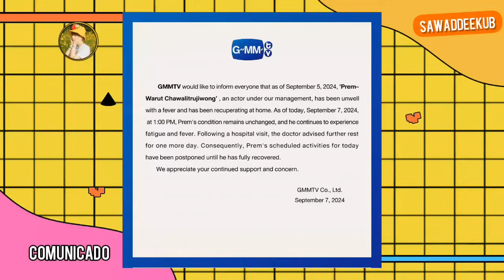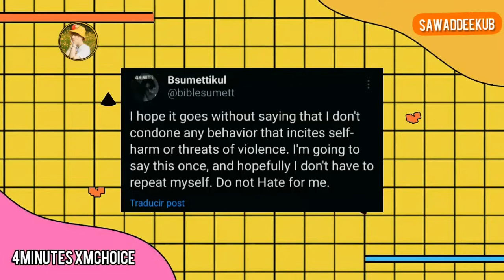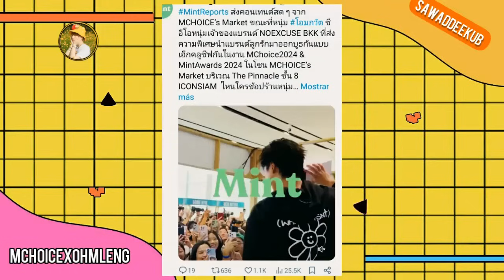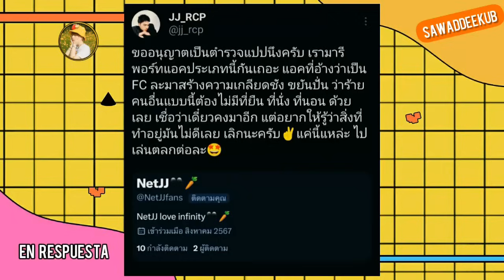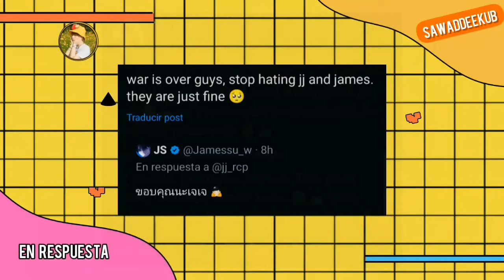COMUNICADO|LO DEFIENDE|4MINUTOS GANA|LO RESPALDA SU EX|OHMLENG|YOON CONFIRMA PAREJA|PONDFOURTH|SE VA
OhmLeng y PerthSanta comparten liindos momentos en reciente premiacion, 4MINUTOS se consagra con premio, en plena emision constituyendo un  exito . Yoon presenta a su nueva pareja y nuevos  proyectos en  serie confirmados para 2025. James respalda a NetJJJ tras publicacion, los chicos de BOC comparten mas momentos de su viaje juntos y mas